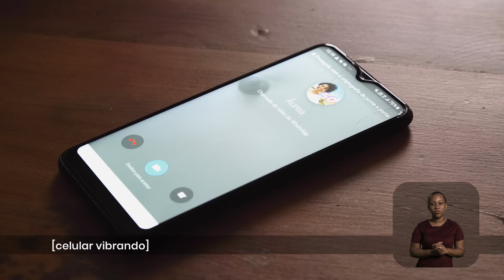Áurea 50 :: Vem com a gente!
Conheça nossas propostas para BH! Acesse